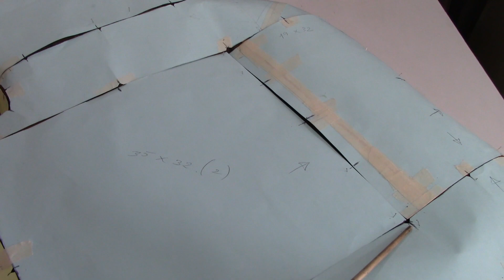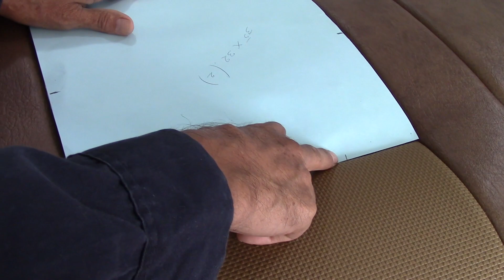Molding Techniques - Car Upholstery Courses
Tailors do molds to make suits. Similar techniques are used in car upholstery. In fact, they are useful make seat covers and others.
We are offering basic upholstery courses which would be of great help to understand and learn how seat covers are made.
Never is late to start learning this beautiful and lucrative trade!

Best wishes,

Cesar